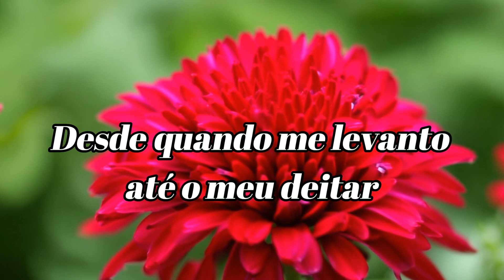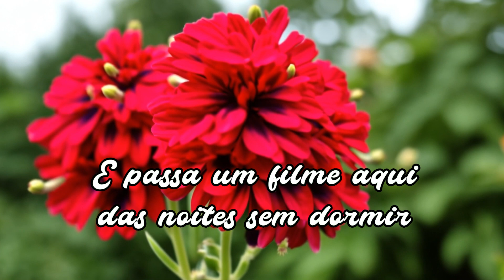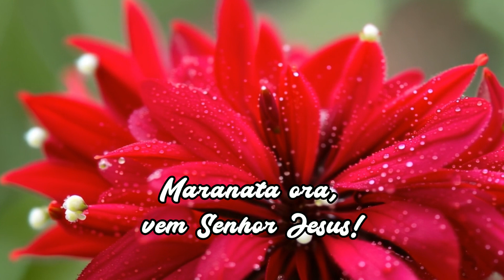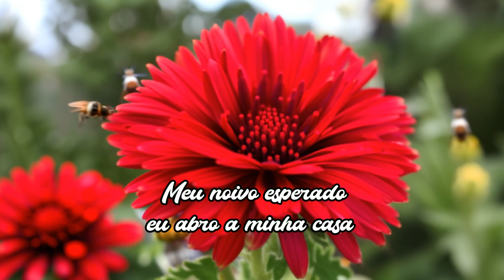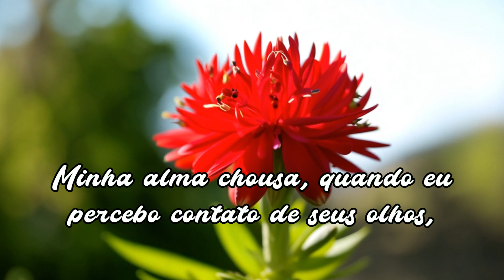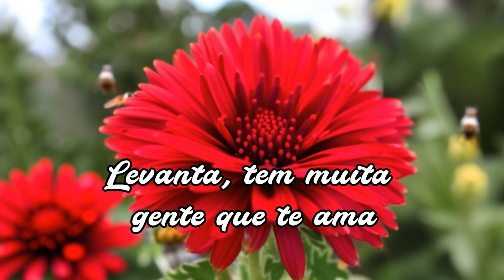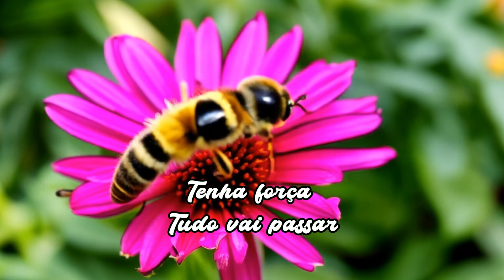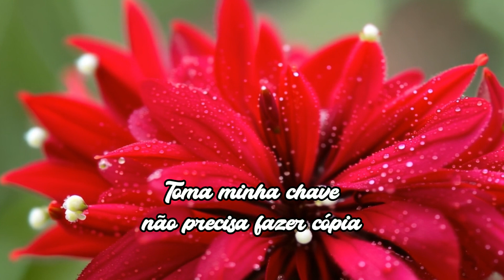As Melhores Louvores 2025: Fernandinho, Isadora Pompeo, Gabriela Rocha, Isaias Saad, Julliany Souza